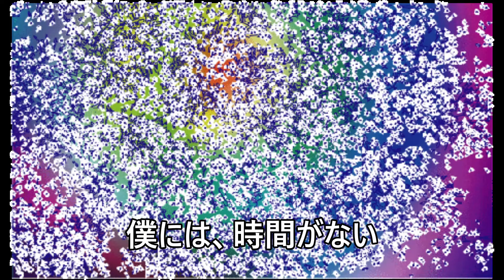未来依存／練習用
225曲目のボーカル練習用です😊😊🌻🐶💖🎵